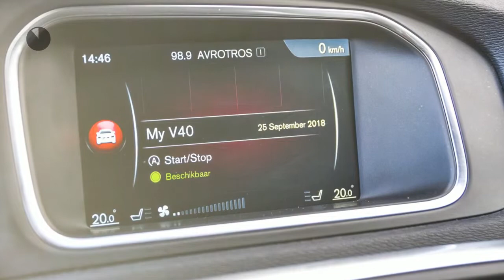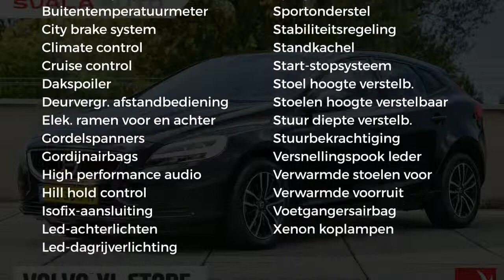Volvo V40 2.0 D2 120PK Nordic+